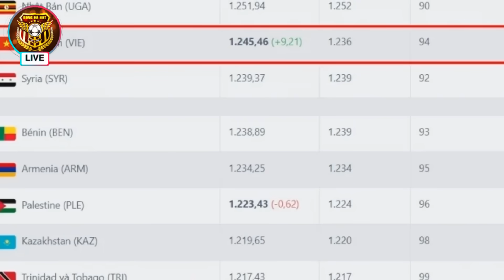FIFA, AFC Bị Ám Ảnh Bởi Cầu Thủ Số 9 Của ĐTVN. Thẳng Tay Làm Điều Chấn Động.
► Bóng Đá HOT - Kênh chuyên cập nhật thông tin về Đội tuyển Việt Nam tại các giải đấu trong nước, quốc tế: Giao Hữu, V.League, vòng loại World Cup, Sea Games, AFF Cup.
Đăng ký MIỄN PHÍ nhận video cập nhật tin mới nhất:
 * Bóng Đá HOT cập nhật liên tục tin mới nhất về BĐ Việt Nam !
► Nguồn tin:
► Kênh Bóng Đá HOT tuân thủ luật bản quyền và sử dụng hợp lý luật Fair-Use
► Kênh Bóng Đá HOT không sở hữu tất cả tư liệu được sử dụng trong Video này. Mọi vấn đề vi phạm chính sách, luật bản quyền hay nguyên tắc cộng đồng hoặc hợp tác kinh doanh xin liên hệ trực tiếp với Bóng Đá HOT qua email: . Cảm ơn sự thấu hiểu của bạn và chúng tôi mong được hợp tác để cùng nhau phát triển
© Bản quyền thuộc về Bóng Đá HOT
 ☞ “Do not Reup”